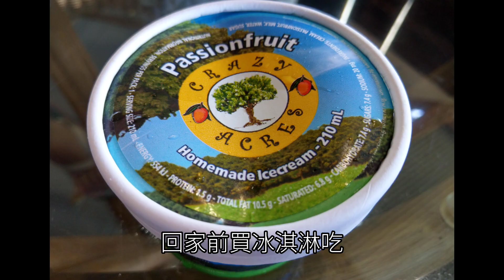澳洲釣鱷魚? 澳洲達爾文 動物園 兇猛鱷魚 及 許多可愛動物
達爾文釣鱷魚
達爾文動物園
第一場景: Adelaide River Queen Curises